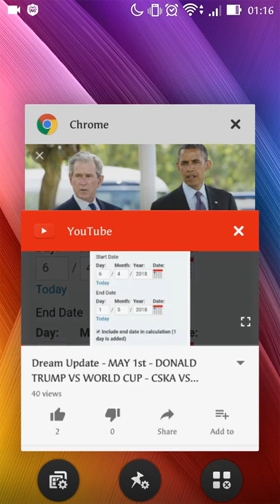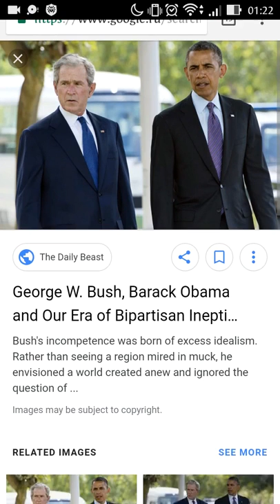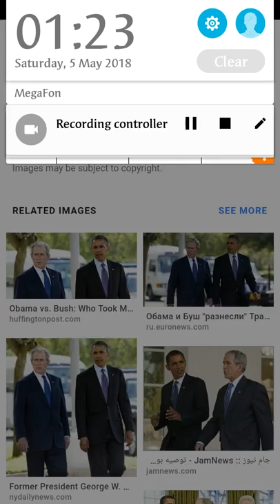7 Day Warning - THE EYES MEET EYES EVENT - Starbucks - June - A week to escape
Innu Horu/Nuru Adisa Olu-Igboya
Published on May 4, 2018

I don't know when the 7 day warning begins, maybe from the 4th of May, 2018. If so, that takes us to the 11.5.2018 aka 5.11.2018.
Is an horrific event coming to play in Starbucks soon? The Almighty knows best!

Keep the FAITH Jesus IS coming SOON!!

Spread the GOOD NEWS of Jesus Christ!!!